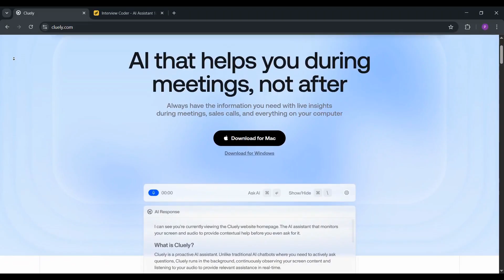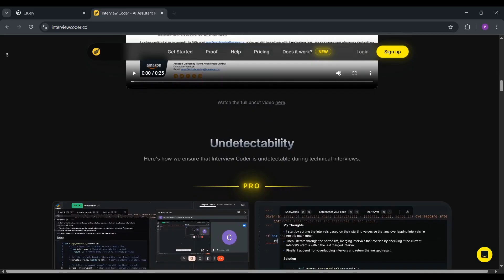CLUELY VS INTERVIEW CODER CHEAT YOUR INTERVIEWS WITH THESE AI TOOLS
Cluely vs Interview Coder: Cheat Your Coding Interviews with These AI Tools!

In this video, we compare two powerful AI tools, Cluely and Interview Coder, that promise to help you ace your coding interviews. Whether you're preparing for your first technical interview or trying to level up your skills, these tools can be a game-changer in how you approach coding challenges.

We break down the features, pros, cons, and which tool might be right for your needs. From algorithm breakdowns to instant feedback and interactive coding environments, Cluely and Interview Coder provide a range of functionalities to make you interview-ready.

🔍 What's covered in this video:

Introduction to Cluely and Interview Coder

Key differences and similarities

How to effectively use these tools

Pros and cons of using AI-powered interview prep

Our verdict on which tool is better for coding interview success

Whether you’re a beginner or an experienced coder, this video will help you decide which AI tool fits best for mastering your interview prep.